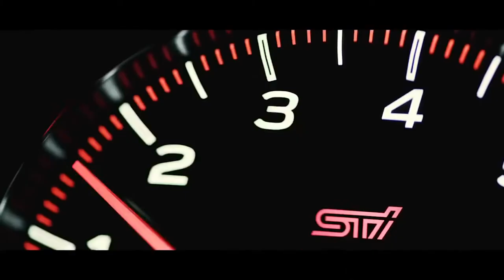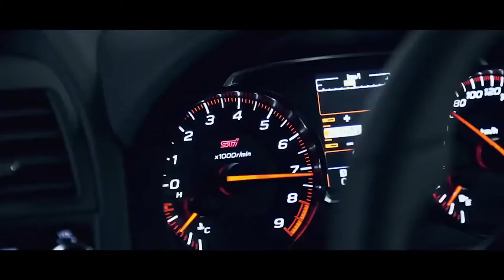2018 Subaru WRX STI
2018 Subaru WRX STI Performance Highlights